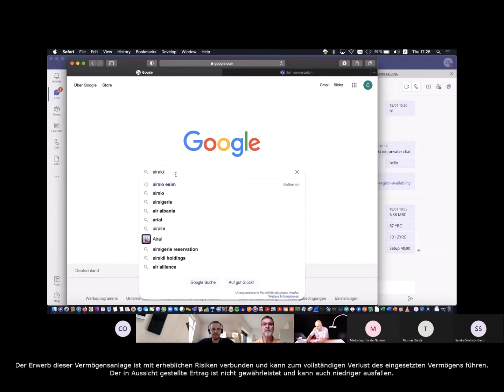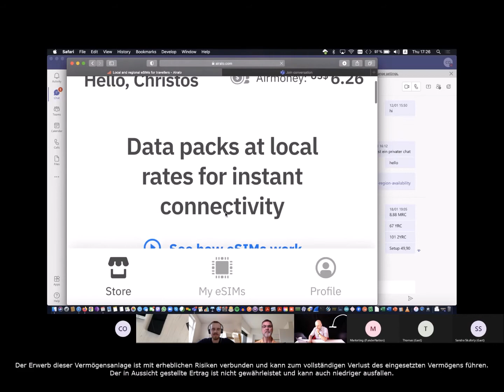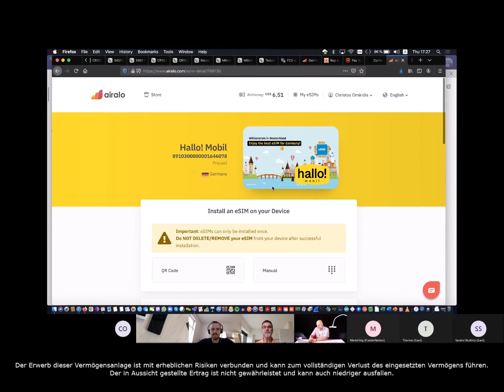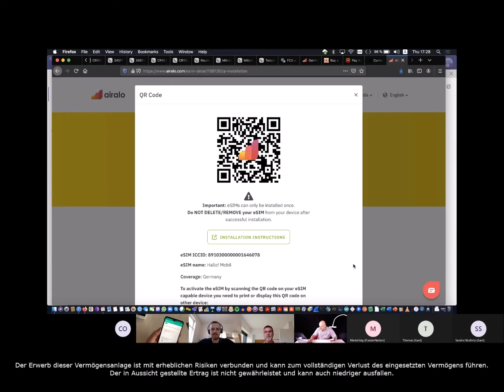TelcoVillage GmbH - Online Management Präsentation - März 2021